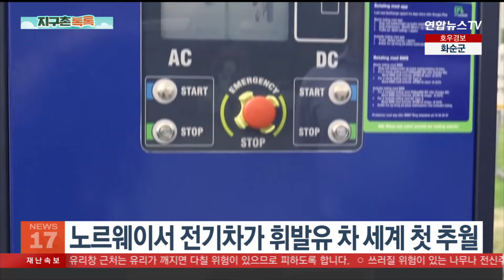[지구촌톡톡] "안전을 위해"…딸 머리에 CCTV 설치한 파키스탄 아빠 外 / 연합뉴스TV (YonhapnewsTV)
[지구촌톡톡] "안전을 위해"…딸 머리에 CCTV 설치한 파키스탄 아빠 外

파키스탄의 한 아버지가 안전을 위해서라며 딸의 머리에 감시 카메라를 설치해 온라인상에서 논란이 됐는데요.

어떤 영상인지 직접 보시죠.

▶ "안전을 위해"…딸 머리에 CCTV 설치한 파키스탄 아빠

이 영상은 여성의 머리 위에 왕관처럼 보이는 CCTV가 장착된 모습으로, '차세대 보안'이라는 제목으로 온라인에서 화제가 됐습니다.

아버지는 딸을 감시하고 안전을 지키기 위해 이 조치를 취했으며, 딸도 아버지의 생각에 동의한다고 밝혔습니다.

그러나 누리꾼들은 사생활 침해를 우려하는 동시에 영어의 여성 인칭대명사 쉬(She)를 비틀어 "SheC(쉬시)TV 카메라"라고 부르거나 "뒤에서 당신을 때리면 잡을 수 없습니다" 등의 비꼬는 댓글을 달았습니다.

▶ 또 '짝퉁 판다' 덜미…中 동물원 '염색' 판다개 논란

중국의 한 동물원이 중국 토종견을 군데군데 검은색으로 염색한 뒤 '판다'라고 속여 논란이 되고 있습니다.

소셜미디어에 올라온 영상에는 귀, 팔다리, 눈 주위가 까맣게 물든 강아지의 모습이 나옵니다.

광둥성 산웨이에 있는 이 동물원을 방문한 관람객은 강아지들이 헐떡이거나 짖는 모습을 보고 의심을 품고 환불을 요구했습니다.

동물원 측은 당초 이 동물이 '판다 개'란 종이라고 주장하다가 결국은 개를 염색한 게 맞다고 털어놨습니다.

중국에서는 지난 5월 타이저우 동물원에서도 비슷한 사건이 발생해 지탄을 받았습니다.

▶ 노르웨이서 전기차, 휘발유 차 세계 첫 추월

노르웨이에서 전기차 수가 휘발유 자동차 수를 처음으로 앞질렀습니다.

현지시간 19일 노르웨이 도로교통정보원에 따르면 16일 기준으로 등록된 자동차 280만 대 가운데 하이브리드 차량을 제외한 순수 전기차는 75만 4,303대로 2위, 휘발유 자동차는 75만 3,905대로 3위를 기록했습니다.

중고차를 포함한 전체 등록 자동차에서 전기차가 휘발유 차를 앞지른 것은 세계 최초입니다.

노르웨이는 8월에 등록된 신차의 94.3%가 전기차로, 내년 1월에는 신차 시장에서 전기차 점유율 100% 달성도 가능할 것으로 예상됩니다.

▶ 건강한 음주는 없다?…"술병에도 암 경고 문구 붙여야"

50세 미만 성인에게서도 유방암과 대장암이 늘어나는 추세의 요인 가운데 하나는 음주일 수 있다는 해외 연구 결과가 나왔습니다.

미국 암연구학회는 최근 보고서에서 모든 암 사례의 40%가 교정 가능한 위험 요인과 관련이 있다며, 음주를 줄일 것을 권고했습니다.

그러면서 이에 대한 대중의 인식을 높이기 위한 캠페인을 진행하고 알코올음료에 암 경고 문구를 부착할 것을 촉구했습니다.

미국 암연구학회는 "51%의 사람들이 알코올이 암 위험을 증가시킨다는 사실을 모른다"며 우려를 표했습니다.

과도한 음주는 유방암, 대장암, 간암 등 6가지 악성 종양의 위험을 높이며, 2019년 미국에서 암 진단의 약 5.4%가 음주와 관련이 있었습니다.